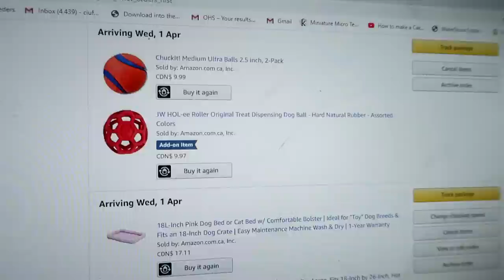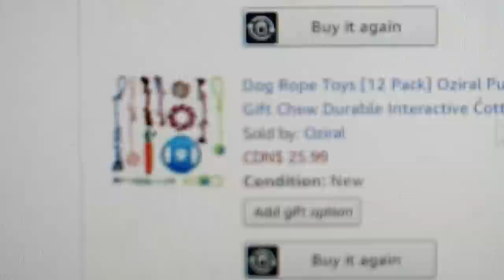SHOPPING FOR OUR NEW PUPPY IN A PANDEMIC..HELP US CHOOSE! Day 084 (03/23/20)